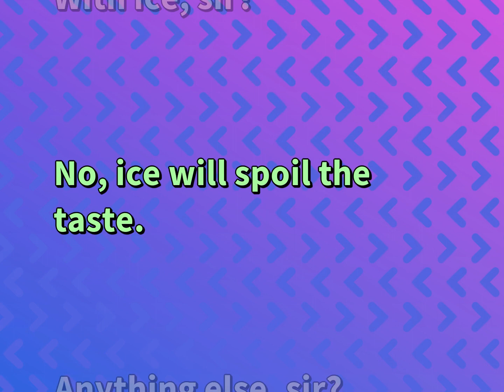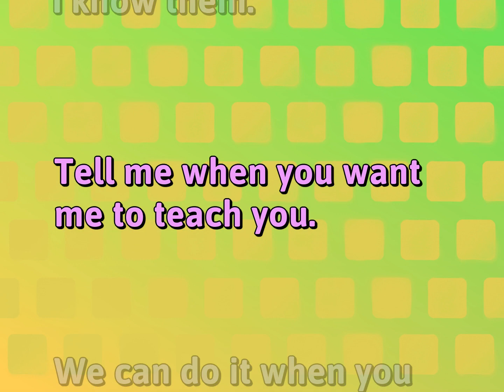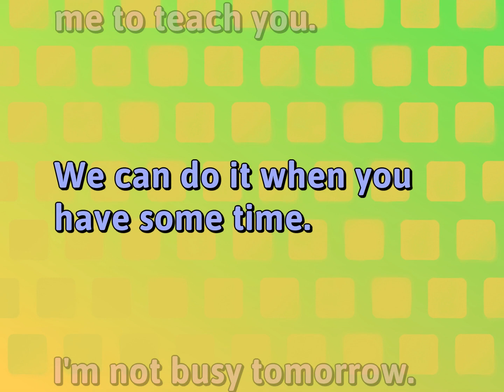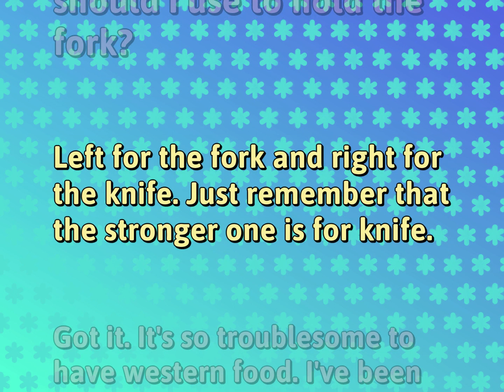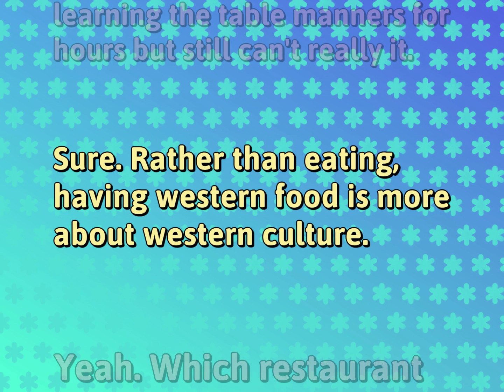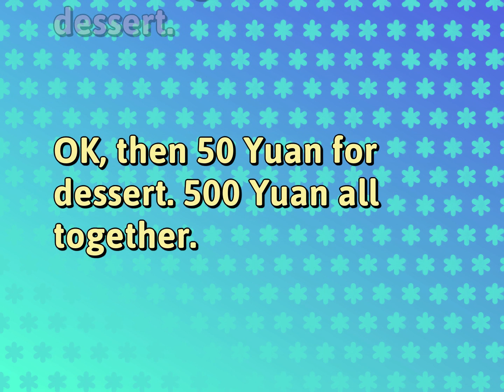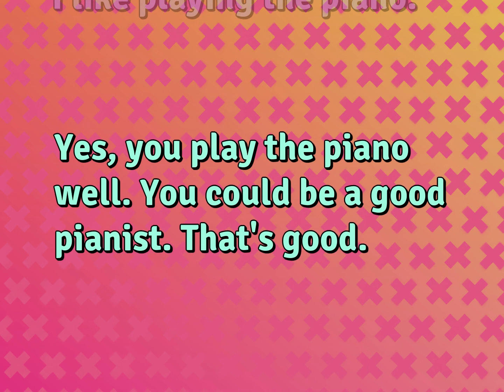8 Daily English Conversations | Ordinary Life